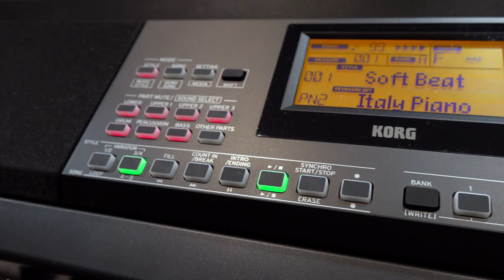XE20 Performance demo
In this performance demonstration Luke shows what the KORG XE20 Digital Ensemble Piano has to offer.

As you would expect from KORG, the XE20 starts with superb, ultra-realistic piano sounds - not one but two finely crafted, full concert grand piano voices for greater flexibility and adding 3D sonic realism to your performances.  Close your eyes and play it as you would a traditional acoustic concert grand and you’ll be transported to centre stage one of the world’s great concert auditoriums.

But this is only the start of the journey.  The XE20 will provide you with a full top-flight backing band that will follow your every note.  Simply select the style that you want to use and you can still play in full keyboard mode as if you were playing solo piano but your band will intelligently accompany you, following the chords that you play. You can also play the XE20 using the traditional keyboard method by splitting the keyboard, playing with one finger or a chord in your left hand, and using your right hand to play a melody and create simple improvisations.

The XE20 has a host more features for you to explore and enjoy, including over 700 authentic sounds you can either play live or have as part of your accompaniment.  And to make sure that you enjoy a rich, realistic audio experience, the XE20 sports a powerful onboard amplification and speaker system.

The KORG XE20 – so much more than just a piano!